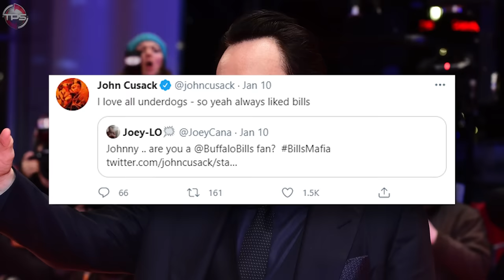The BIGGEST and BEST Celebrity Fans From All 32 NFL Teams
What other celebrities support your favorite team?

The list spans people from all walks of life… There’s everything from country music sensations, to former Olympians, to social media moguls, to beautiful actresses.

These are the BIGGEST celebrity fans for each of the 32 NFL teams!

Host: Aaron Leger
Editor: Peter Lovejoy
Writer: Alex Hoegler